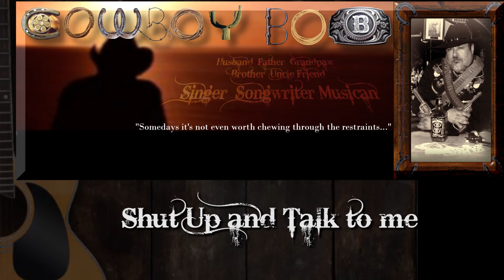Cowboy Bob Sawyer_Shut up and talk to me _110717